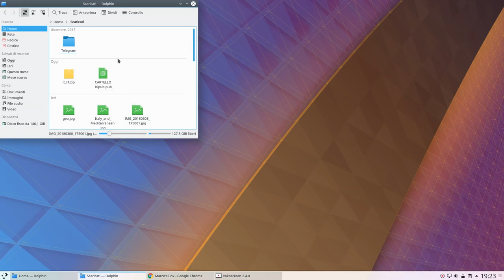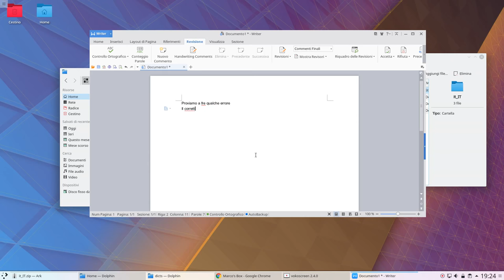Come aggiungere il dizionario italiano su WPS Office per Linux